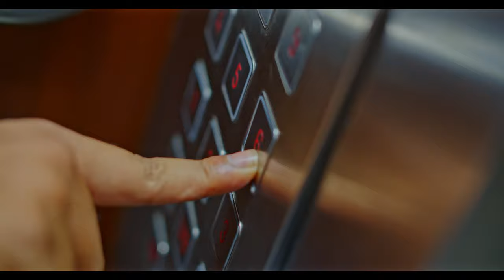Affection - Jack Love ( Official Video )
Affection Song By Jack Love
Credits :
Singer/Music/Mix-Master : Jack Love
Lyrics : Jack Love & Mani Bugra
Video Director /DOP : Shabbi Mahal
Video By : Sharma Bros.
Video Edit/Color Grade : Sharma Bros.
Female : Sheenu Rawat
Special Thanx : Baljit & Mani .